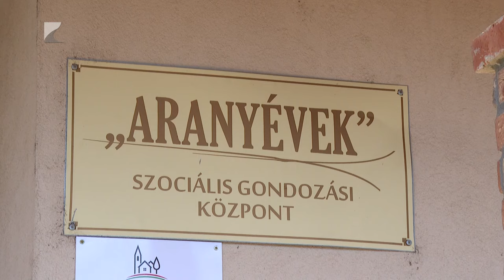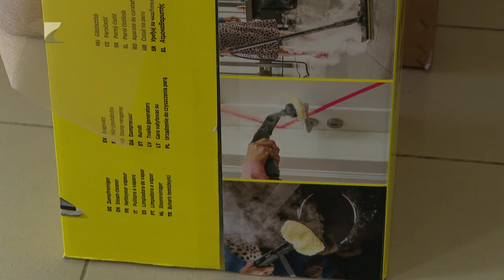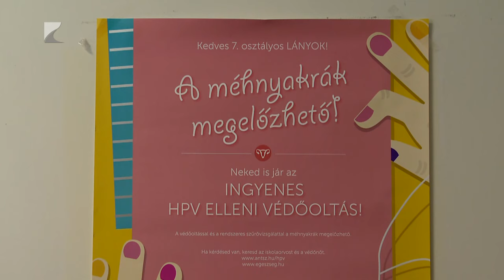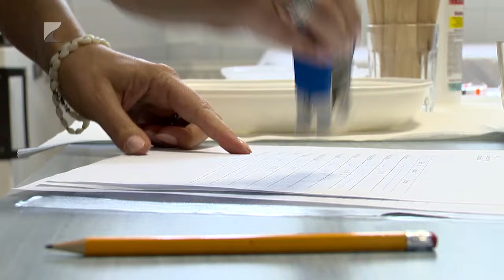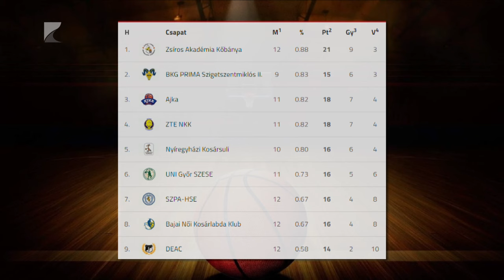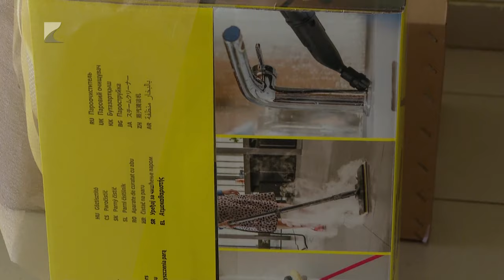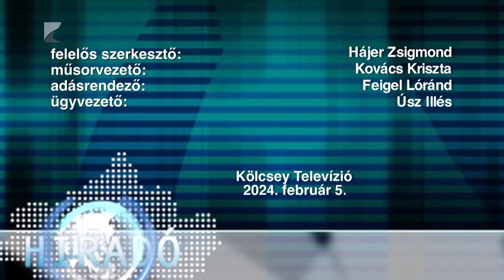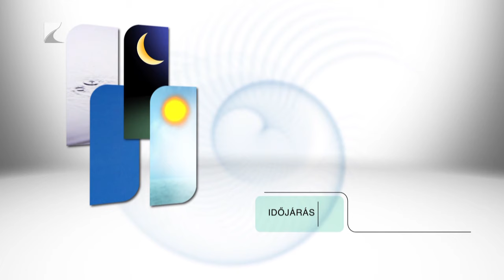Híradó - 2024.02.05. Kölcsey TV